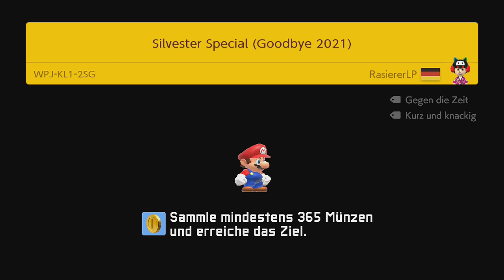[336] Rasierer baut INFERNVM nach! || Super Mario Maker 2 – Let's Play